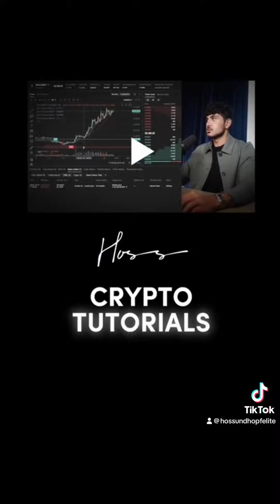Welches Auto fahrt ihr?